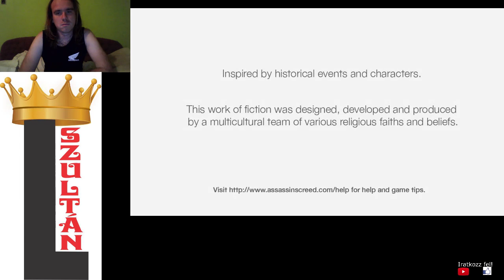HOSPITALIER FLAG COMPLETE Assassin's Creed 100% végigjátszás #8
Az összes Hospitalier zászlót megszereztem és a 2. boss előtti küldetéseket is elvégeztem.